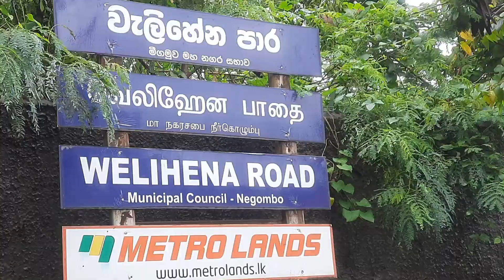අධික වර්ෂාව හේතුවෙන් මාර්ග කිහිපයක් අර්ධ වශයෙන් ජලයෙන් යටවිය/ weather/ kstv lanka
4 December 2023